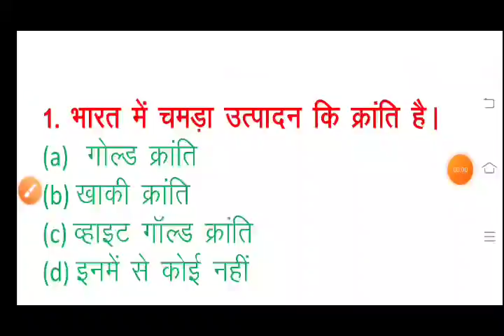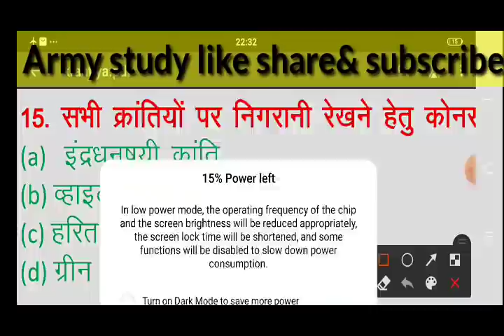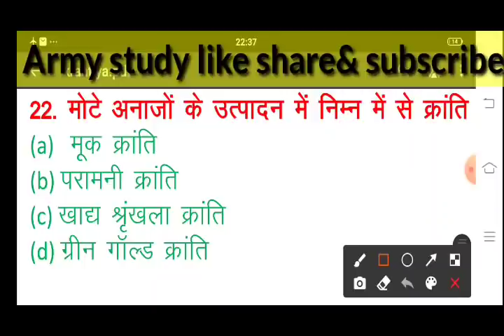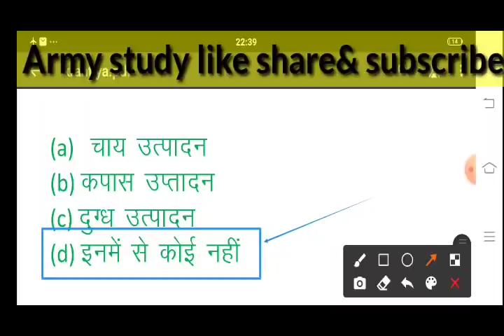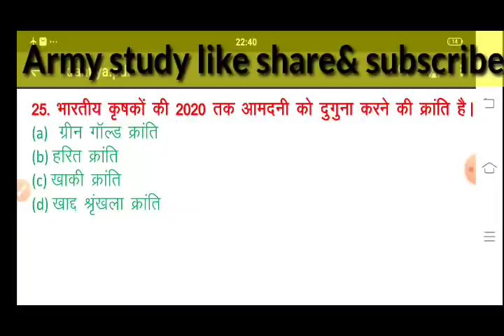प्रमुख क्रांति || Science GK Trick || हरित क्रांति, गोल क्रांति , नीली क्रांति || Army Study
🔴 Army Study📚

प्रमुख क्रांतियों से संबंधित महत्वपूर्ण प्रश्न
हरित क्रांति
भूरी क्रांति
नीली क्रांति
गोल क्रांति
Major Revolution Related to production
सामान्य विज्ञान के 25 महत्वपूर्ण प्रश्न
Top 25 important question army exam

01 November Army Exam confirm

Army gd sample Peper 2020
2016 Army gd Peper
army gd live class
army tdn live class
army model test paper
Army exam sample Pepe

Morning 9:00 am general science Live class

Army Study📚

 + CLK + NA + TECH

Science question
1 December 2019 army TA exam